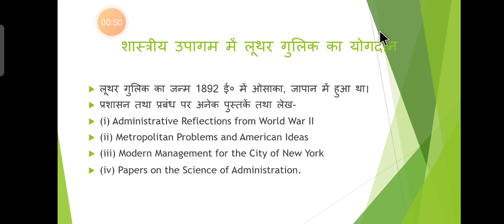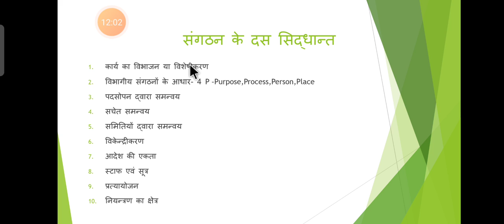शास्त्रीय उपागम में लूथर गुलिक का योगदान पार्ट 1, लोकप्रशासन, बी.ए. प्रथम वर्ष, प्रथम प्रश्न पत्र